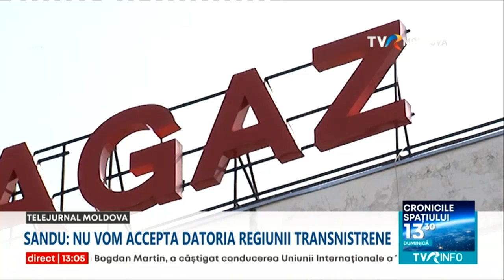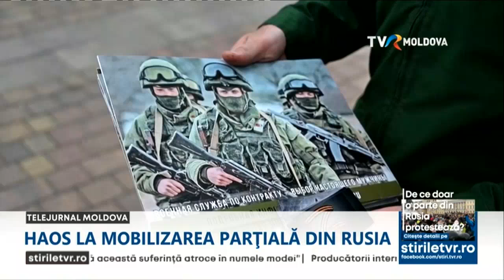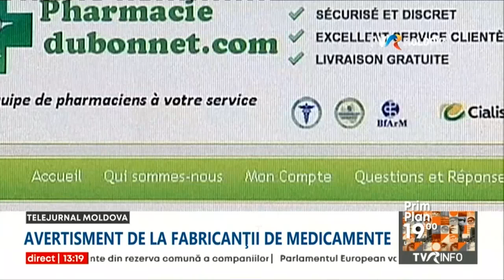Telejurnalul orei 13:00/29.09.2022